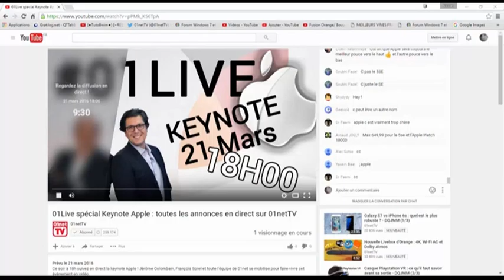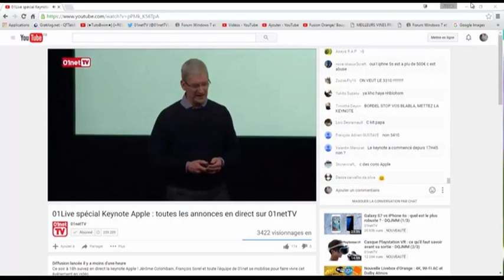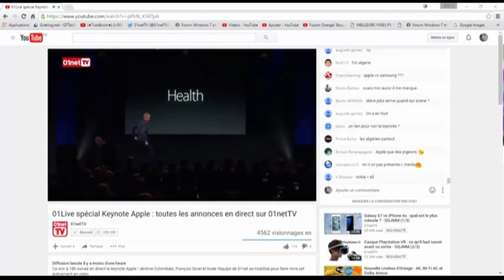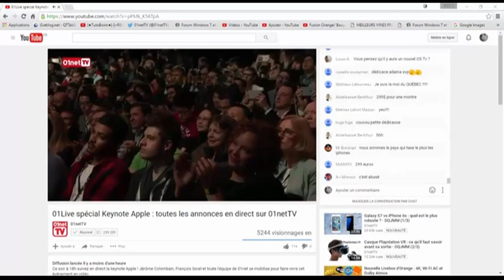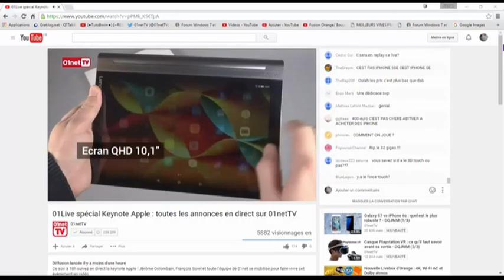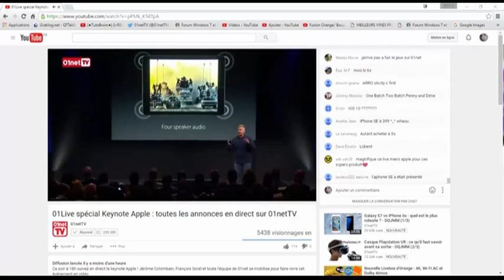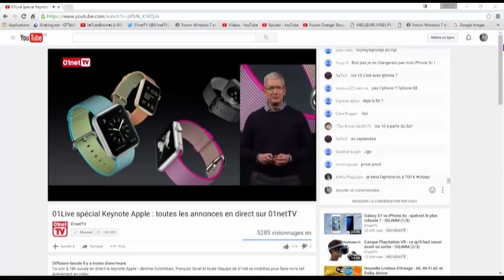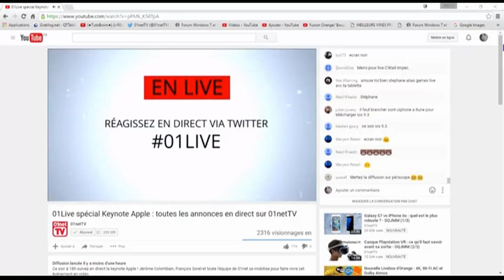CONFERENCE APPLE DU 21 mars 2016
Ce soir à 18h revivez  en direct la keynote Apple ! Jérôme Colombain, François Sorel et toute l'équipe de 01net se mobilise pour faire vivre cet événement en vidéo.
Ou en utilisant mon skype  nico18epinal
A bientôt
               Nicolas